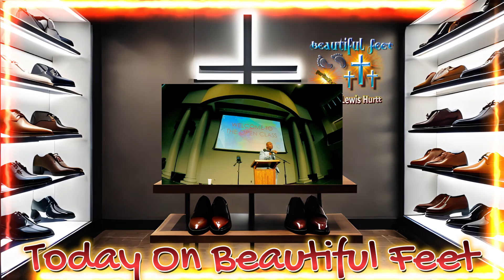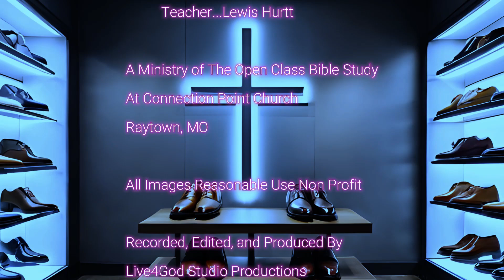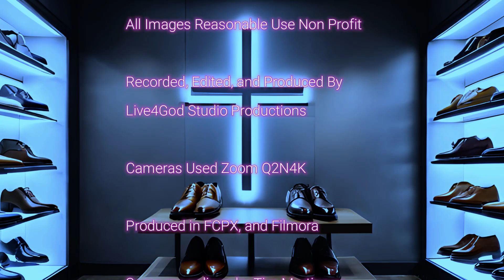Old Man To New Man In Christ Jesus - Beautiful Feet With Lewis Hurtt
Bible Study Lesson on 7-7-2024 By Lewis Hurtt. Dealing with The Old Man being transformed into the new Man in Christ Jesus. Jesus is the way the truth and the life. Find Jesus Today and receive Eternal Life Paid for by The Blood of Christ